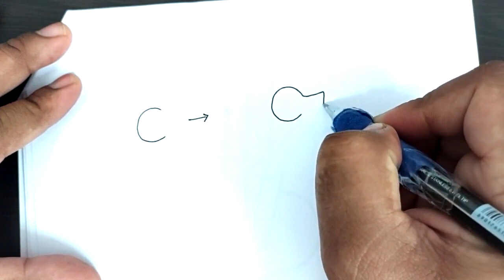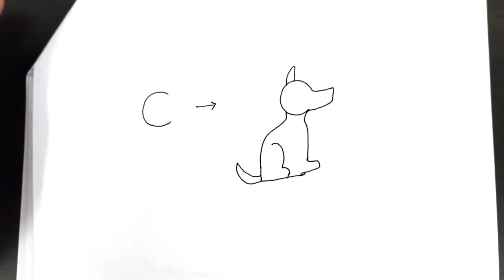Create Adorable Canines: Easy Dog Drawing Tutorial with the Letter 'C'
Easy Dog Drawing Tutorial Using the Letter 'C'   Step by Step

Unlock your artistic potential with this step-by-step easy dog drawing tutorial using the letter 'C'! Join me as I guide you through the process of transforming a simple letter into an adorable dog illustration. This beginner-friendly tutorial is perfect for anyone looking to enhance their drawing skills. Grab your paper and pencil, and let's embark on a creative journey together! 🐾✏️

🎨 Materials used in this tutorial:

    Pencil
    Paper

🎉 Share your creations with me on Instagram using